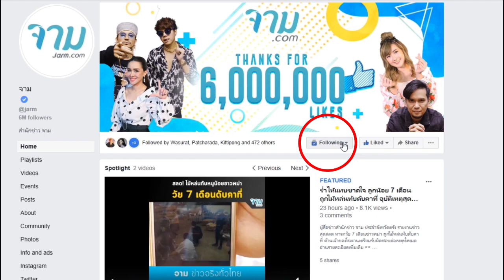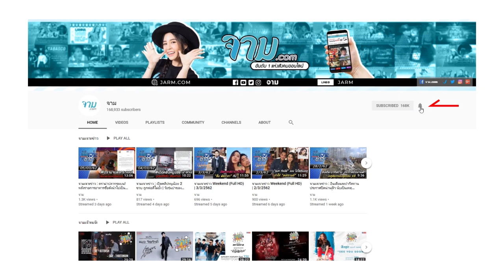ผีน้อย ชุดแรก กักตัวไม่อยู่ หนีไป 70 - 80 คน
กลายเป็นเรื่องราวที่ต้องติดตามกันต่อไป เมื่อล่าสุด แฟนเพจ ข่าวช่อง 8 รายงานว่า ผีน้อยหนีด่านกักกันโรค 70-80 คน จนท.เร่งติดตามตัวพร้อมดำเนินคดีตามพรบ.ควบคุมโรค